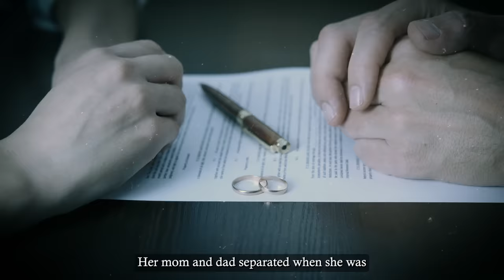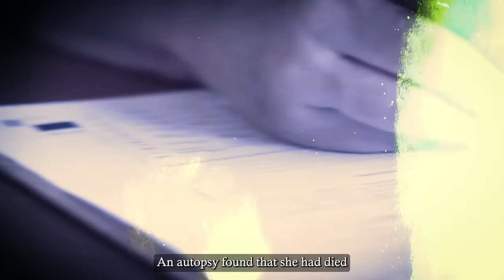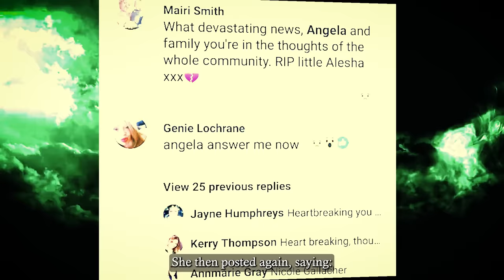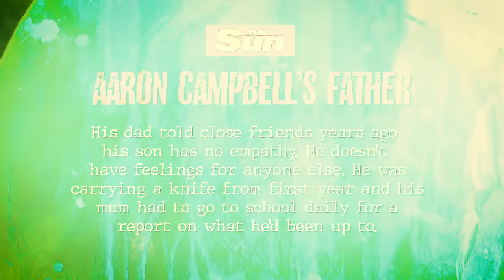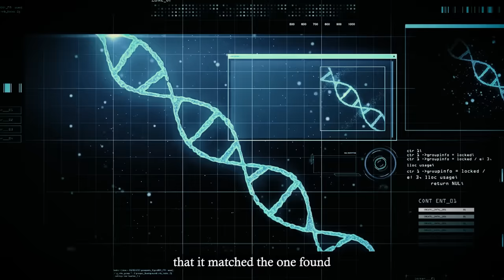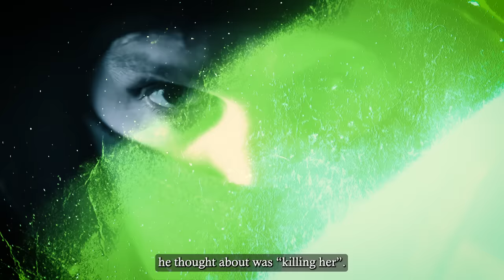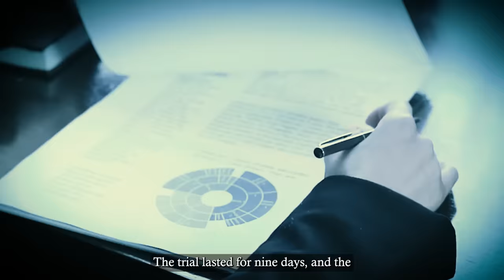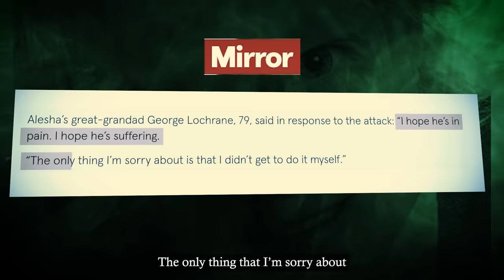The Innocent 6YO Who Was Violated & Killed By YouTuber Teen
“This is our Vlog. I’m just here to talk …first I’m gonna start off with subscribers on YouTube. I’ve fastly had a little breaking point in the middle of nine subscribers where I slowed down and didn’t get very many subscribers.”

This might look like a harmless normal teen, but he is far from it. Aaron Campbell is a vile, cold-blooded monster who committed one of the most heinous crimes in the history of Scotland.

“All I thought about was killing her once I saw her. You told Dr. McPherson and the social worker some details of what you did. You said that Aleshea was drowsy and became more awake when you went outside. At one point she asked you who you were and where you were going. You said you were a friend of her father’s and that you were taking her home.”

A crime so vicious that even the police officers and members of the jury were traumatized and had to undergo therapy.

“I have never before seen a police officer almost break down in the witness box, so affected was he by the sight.”

So, what exactly did he do? And why did he target poor Alesha? What was his motive?

Let’s find out in the devastating case of Alesha MacPhail—The Innocent 6YO Girl Who Was Violated and killed By TouTuber Teen.